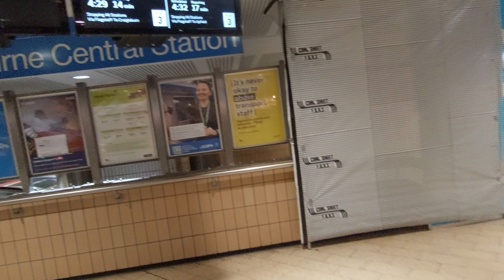Melbourne Central to Southern Cross station at 4:20 pm. Love Melbourne.